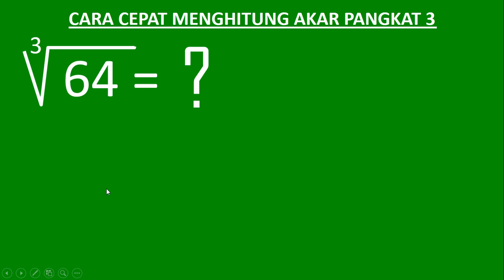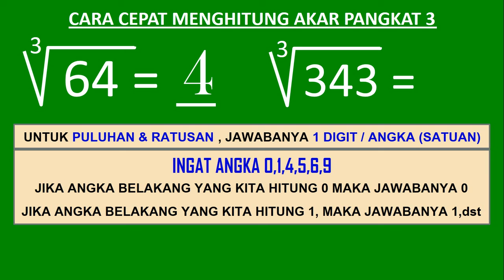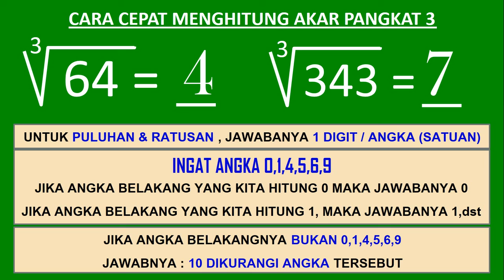Menghitung akar pangkat 3 dari 64 kurang dari 10 detik